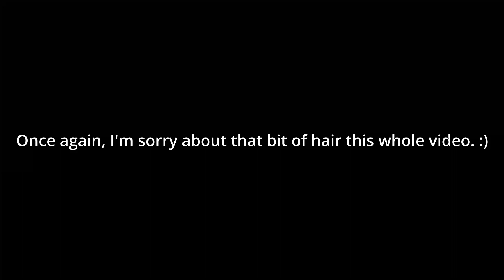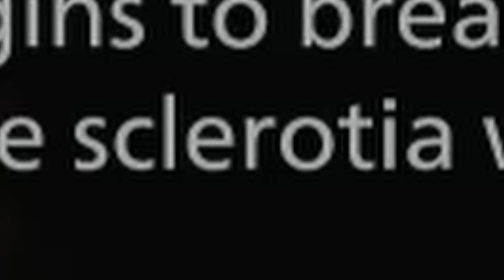Getting to use our powers ! | RE8 Shadows of Rose DLC #2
This video is part two of the Resident Evil 8 Shadows of Rose DLC. Rose gets and amplifier and is able to take control of her powers! (Sorry this took forever to come out. This was recorded over a month ago!)